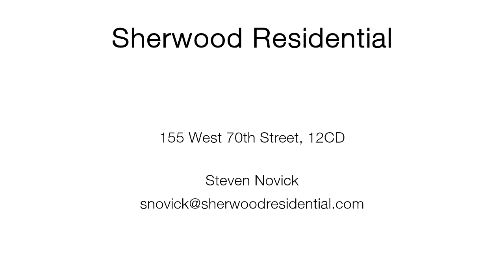155 West 70th Street, 12CD - Steven Novick - 10/08/13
155 West 70th Street, 12CD

Steven Novick